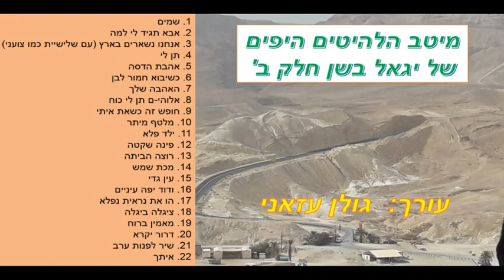יגאל בשן-מיטב השירים היפים חלק 2(מתוך 2)-כל שיריו היפים של יגאל בשן באוסף אחד להאזנה ברצף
אוסף להיטים של יגאל בשן ממיטב השירים שלו להאזנה ברצף חלק 2
ניתן לדלג בין השירים ע"י לחיצה על הזמנים
המופיעים לצד רשימת השירים פה למטה.(יש לגלול מטה)‏
עורך: גולן עוז

1. שמים 00:00
2. אבא תגיד לי למה 03:53
3. אנחנו נשארים בארץ (עם שלישיית כמו צועני) 07:01
4. תן לי 09:59
5. אהבת הדסה 12:38
6. כשיבוא חמור לבן 15:56
7. האהבה שלך 19:03
8. אלוהי-ם תן לי כוח 22:37
9. מה נשאר לי (עם כמו צועני)
26:10
10. חופש זה כשאת איתי 29:10
11. מלטף מיתר 32:25
12. ילד פלא 35:34
13. פינה שקטה 38:46
14. רוצה הביתה 42:23
15. מכת שמש 45:48
16. עין גדי 49:01
17. ודוד יפה עיניים 52:19
18. הו את נראית נפלא 55:37
19. ציגלה ביגלה 58:50
20. מאמין ברוח 01:01:30
21. דרור יקרא 01:04:56
22. שיר לפנות ערב 01:08:50
23. איתך  01:11:35

זהו אוסף מתוך סדרת האוספים "מיטב האומנים מיטב השירים".
אהבתם?
אז אל תפספסו את שאר האוספים בסדרה.  (מתעדכן)
האוספים שהופיעו בסדרה עד כה הם:

שירים שלי שהם על קו התפר שבין פזמון לשירה
ניתן למצוא בין השאר
באתר השירה המעולה "ביכורים" כאן:

יגאל_בשן_אוסף_שירים_להאזנה ברצף